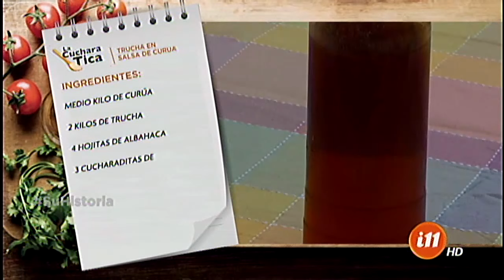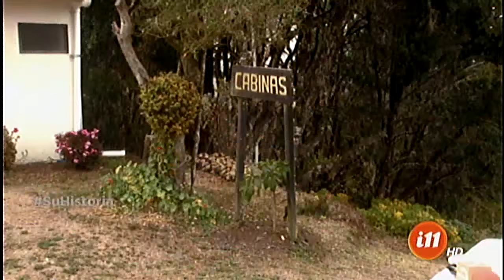Informe 11: Programa 20 de abril de 2016